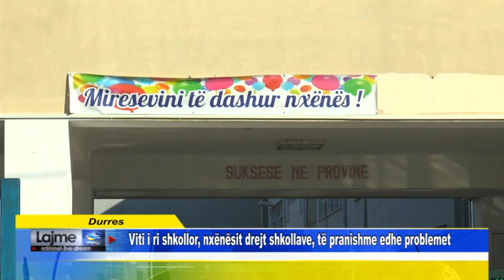Durrës Viti i ri shkollor, nxënësit drejt shkollave, të pranishme edhe problemet